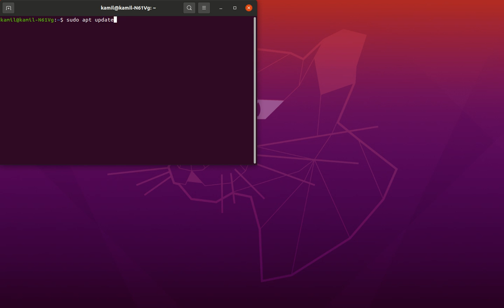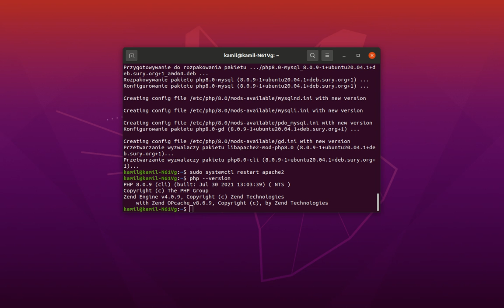php8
sudo apt install software-properties-common
sudo add-apt-repository ppa:ondrej/php
sudo apt update
sudo apt install php8.0 libapache2-mod-php8.0
sudo systemctl restart apache2
Rozszerzenia php
sudo apt install php8.0-nazwa Rozszerzenia
np.
sudo apt install php8.0-mysql php8.0-gd